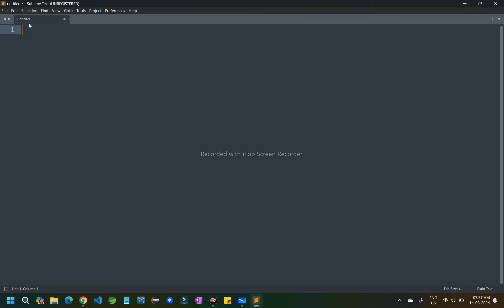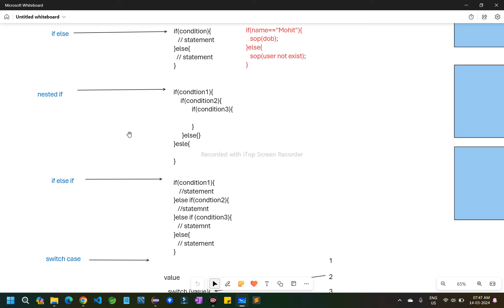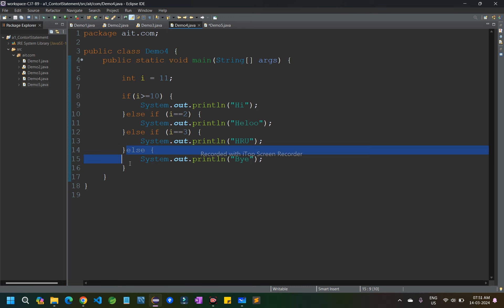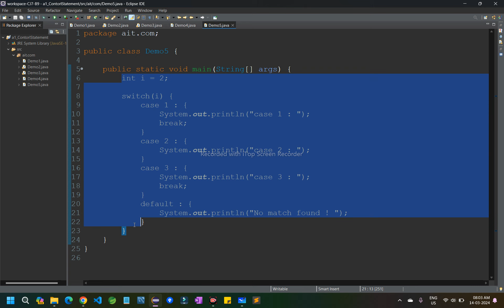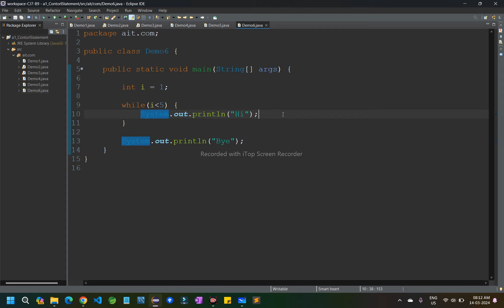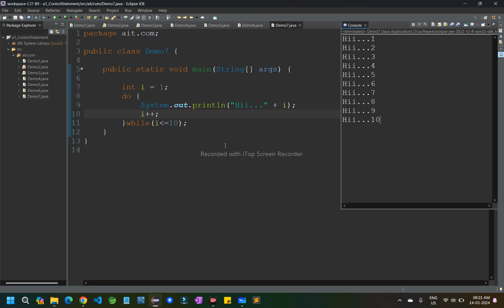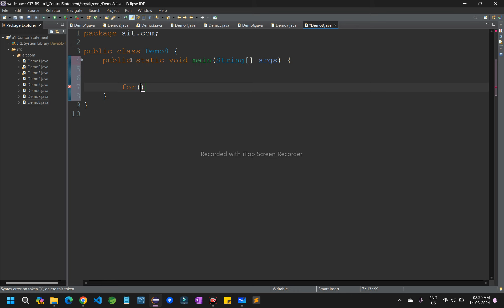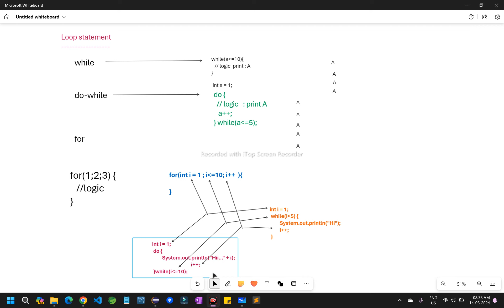Control Statements Part-2(Loop) in Java | By Adil Sir | Lecture - 25